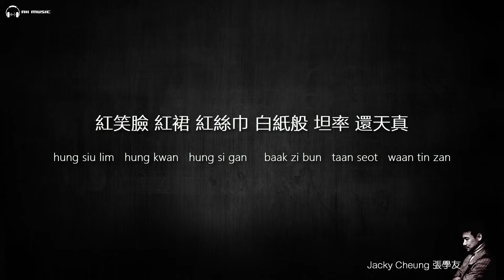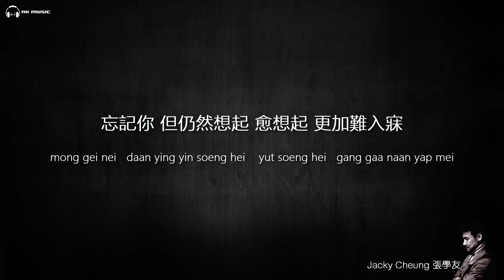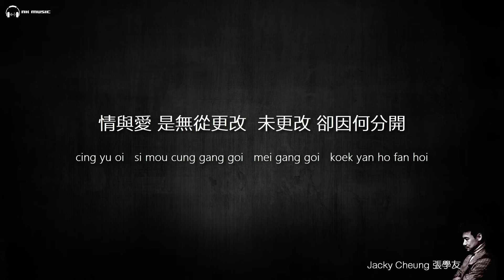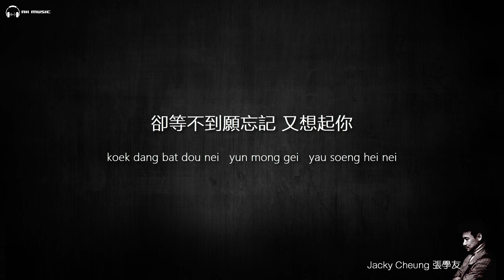Jacky Cheung 張學友 - 怎麼捨得你【字幕歌词】Cantonese Jyutping Lyrics I 1997年《不老的傳説》專輯中。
《怎麼捨得你 》是香港四大天王之一歌神張學友1997年演唱的一首經典歌曲，由著名音樂人潘源良填詞，黃國倫作曲,，蘇德華编曲。收錄在1997年1月20日《不老的傳說 》專輯。

《怎麼捨得你 》
作詞：潘源良
作曲：黃國倫
编曲：蘇德華

紅笑臉　紅裙　紅絲巾
白紙般　坦率　還天真
一對眼　水晶般吸引
流轉的舞步　像浮雲

忘記你　但仍然想起
愈想起　更加難入寐
緊抱你　抱緊的只得空氣
明知得不到你　何必再要記起

* 一絲絲　一點點　燒燬憶記
一幅幅　一聲聲　又復燃起
怎麼捨得你
任由我　腸斷至死
戀一生　差一些　不可一起
衹一心　等一天　日月如飛
卻等不到你
願忘記　又想起你 *

情與愛　是無從更改
未更改　卻因何分開
失去你　才明白未可捨棄
但始終祝福你　寧願我這田地
Repeat * *